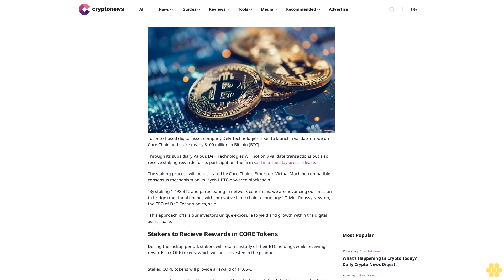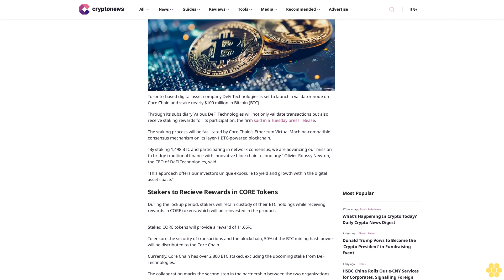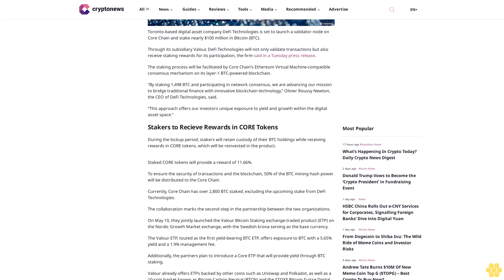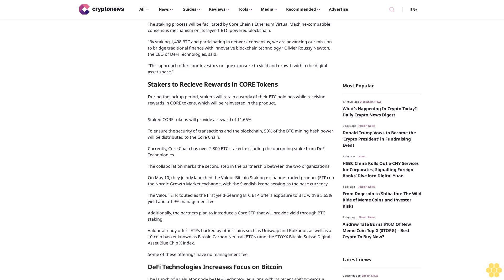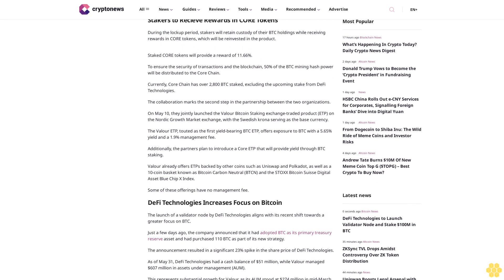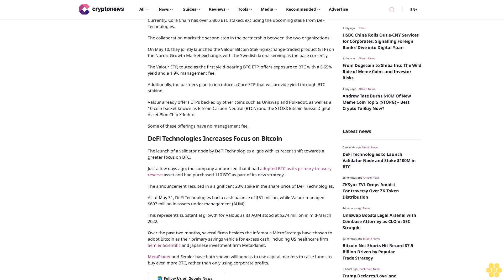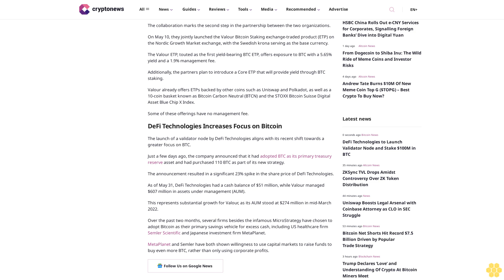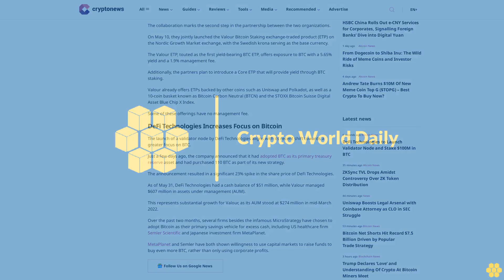DeFi Technologies to Launch Validator Node and Stake $100M in BTC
Ruholamin Haqshanas

Toronto-based digital asset company DeFi Technologies is set to launch a validator node on Core Chain and stake nearly $100 million in Bitcoin (BTC).

Through its subsidiary Valour, DeFi Technologies will not only validate transactions but also receive staking rewards for its participation, the firm said in a Tuesday press release.

The staking process will be facilitated by Core Chain’s Ethereum Virtual Machine-compatible consensus mechanism on its layer-1 BTC-powered blockchain.

“By staking 1,498 BTC and participating in network consensus, we are advancing our mission to bridge traditional finance with innovative blockchain technology,” Olivier Roussy Newton, the CEO of DeFi Technologies, said.

“This approach offers our investors unique exposure to yield and growth within the digital asset space.”

Stakers to Recieve Rewards in CORE Tokens.

During the lockup period, stakers will retain custody of their BTC holdings while receiving rewards in CORE tokens, which will be reinvested in the product.

Staked CORE tokens will provide a reward of 11.66%.

To ensure the security of transactions and the blockchain, 50% of the BTC mining hash power will be distributed to the Core Chain.

Currently, Core Chain has over 2,800 BTC staked, excluding the upcoming stake from DeFi Technologies.

The collaboration marks the second step in the partnership between the two organizations.

On May 10, they jointly launched the Valour Bitcoin Staking exchange-traded product (ETP) on the Nordic Growth Market exchange, with the Swedish krona serving as the base currency.

The Valour ETP, touted as the first yield-bearing BTC ETP, offers exposure to BTC with a 5.65% yield and a 1.9% management fee.

Additionally, the partners plan to introduce a Core ETP that will provide yield through BTC staking.

Valour already offers ETPs backed by other coins such as Uniswap and Polkadot, as well as a 10-coin basket known as Bitcoin Carbon Neutral (BTCN) and the STOXX Bitcoin Suisse Digital Asset Blue Chip X Index.

Some of these offerings have no management fee.

DeFi Technologies Increases Focus on Bitcoin.

The launch of a validator node by DeFi Technologies aligns with its recent shift towards a greater focus on BTC.

Just a few days...